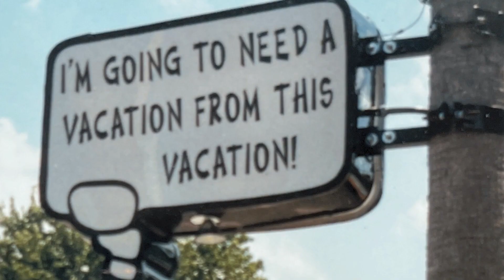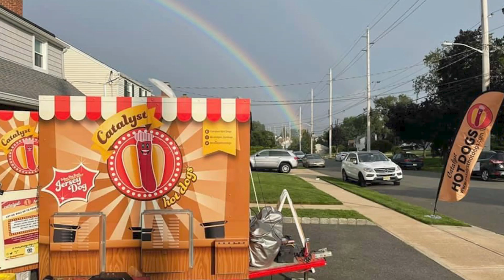Bill's Family Days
Bill Van Jura and his family days with his kids.